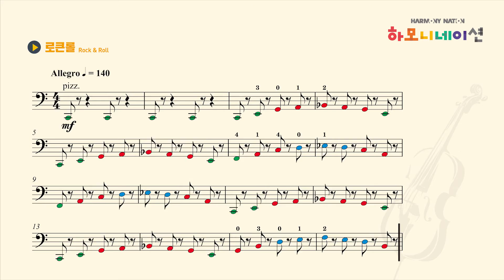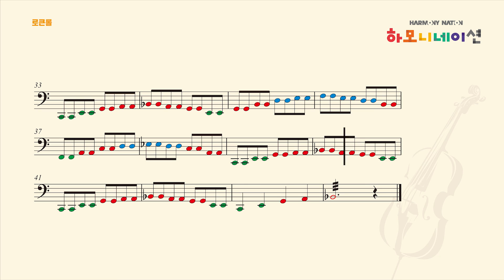로큰롤 Rock & Roll - 하모니네이션 첼로 02 HARMONYNATION CELLO 02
하모니네이션 첼로 02

LESSON 09
로큰롤(Rock & Roll) 반주음원